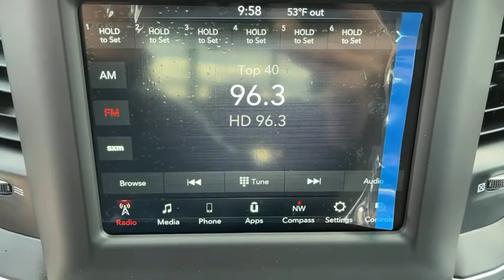2021 Ram 1500 Victorville, High Desert, Hesperia, Apple Valley, Adelanto, CA 1T2130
2021 Ram 1500 Big Horn/Lone Star - Stock#: 1T2130 - VIN#: 1C6RREFT1MN609660

Victorville Motors
14617 Civic Dr

Bright White Clearcoat 2021 Ram 1500 Big Horn/Lone Star RWD 8-Speed Automatic HEMI 5.7L V8 Multi Displacement VVTbrbrRecent Arrival! Not all Guests will qualify for rebates. Some Guests may qualify for more. Dealer installed options may be extra. See dealer for details. Price includes Conditional Rebate(s)$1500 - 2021 National Retail Consumer Cash 21CM1. Exp. 02/01/2021 $1500 - California 2021 Retail Bonus Cash CACMA1. Exp. 02/01/2021 $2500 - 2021 RAM National Retail Bonus Cash 21CMA1. Exp. 02/01/2021